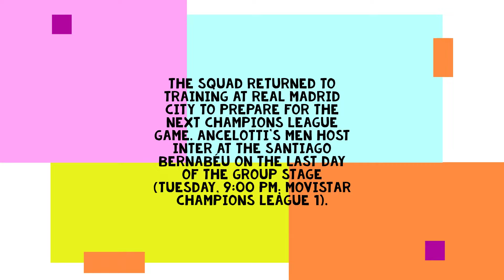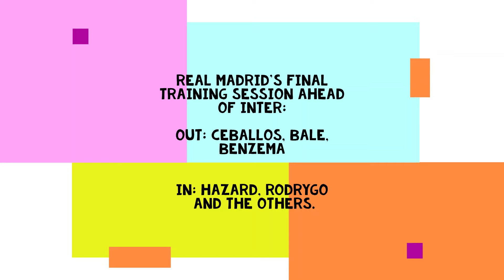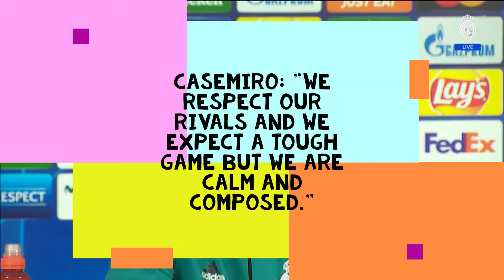Real Madrid Training 7 Dec: Match day squad for Inter Milan| Hazard Rodrygo IN | OUT: Bale Benz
"The quality of our players and their hard work and dedication to the club are all key to our good run."

Ancelotti: "Alaba? He is a smart player, which is why he has adapted so quickly. He wanted to play for Madrid and he does it very well. He combines very well with the others in defense."

Ancelotti: "It doesn't change much if you meet a strong team in the round of 16 or the quarterfinals. You have to win, period. And I think we will always compete."

Ancelotti: "We want to reach the Champions League final."

Ancelotti: "We are thinking about tomorrow's game, it's very important. Then we will think about Atletico Madrid."